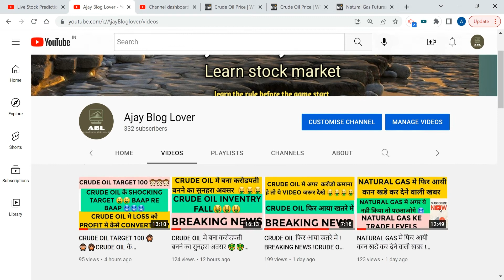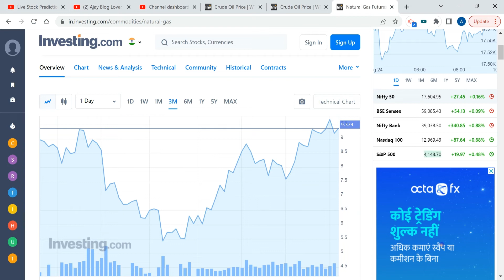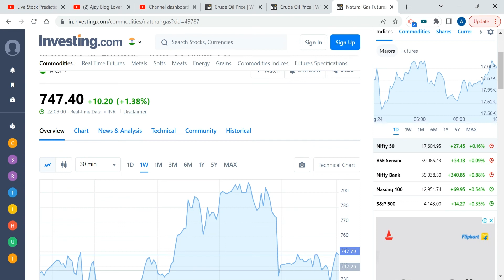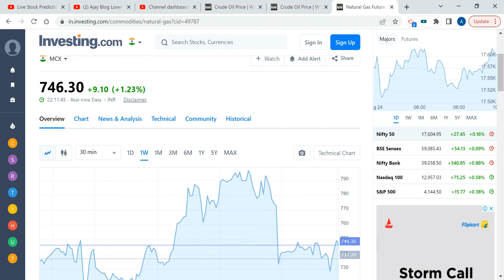NATURAL GAS मे आयेगी आंधी 🙉लोटरी लगेगी NATURAS GAS TRADING मे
CHINA TAIWAN IMPACT
NATURAL GAS TRADE JACKPOT
CHINA TAIWAN WAR LATEST UPDATE